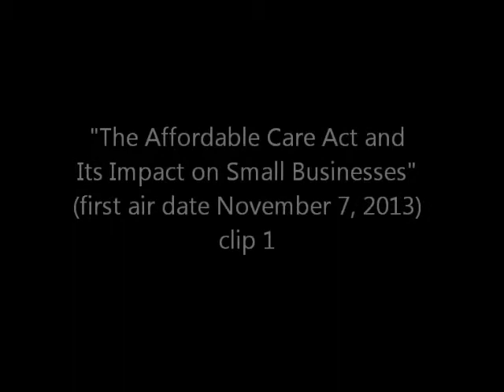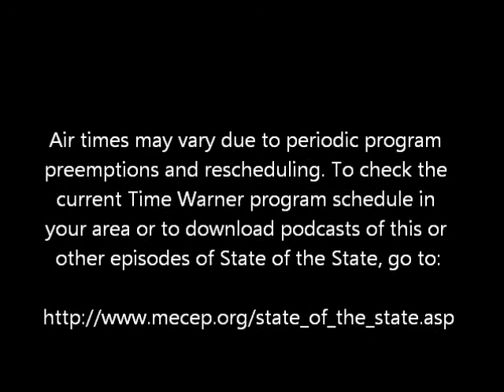"The ACA and Its Impact on Small Businesses," first air date, November 7, 2013 (clip 1)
Clip 1 from a State of the State episode hosted by MECEP executive director Garrett Martin with guests Seth Goodall, New England Regional Administrator, U.S. Small Business Administration and Christie Hager, New England Regional Director, U.S. Department Health and Human Services. In this clip, Ms. Hager provides background on the burden providing health insurance for employees creates for small businesses and some of the ways the Affordable Care Act addresses those challenges.